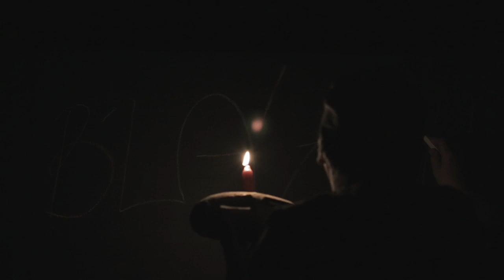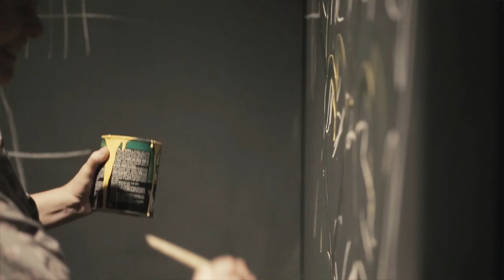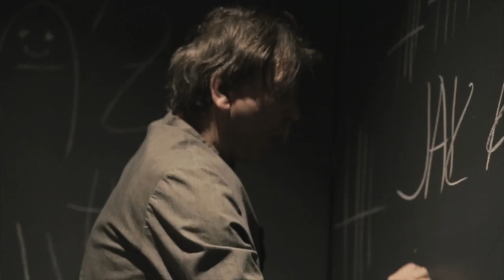Jak kohouti obarvili svět - divadlo Minor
Trailer k inscenaci divadla Minor

Na inscenaci spolupracovali:

Námět: Ivan Martin Jirous, František Stárek, Jana Veselá

Scénář: Tomáš Jarkovský a Jakub Vašíček

Režie: Jakub Vašíček

Dramaturgie: Tomáš Jarkovský

Hrají: Anna Bubníková, Monika Načeva, Ondřej Bauer, Jan Hrovatitsch, Dalibor Mucha, Luboš Nohavica, Ondřej Pavelka nebo Petr Stach, Pavol Smolárik, Petr Reif, Tomáš Vychytil, Miroslav Dlouhý, Stanislav Rouš nebo Martin Švec

Scéna: Kamil Bělohlávek

Kostýmy: Tereza Venclová

Hudba: Dalibor Mucha, Tomáš Vychytil, Luboš Nohavica

Pohybová spolupráce: Lenka Vagnerová

Projekce: Matěj Pospíšil

Fotografie: Petr Neubert